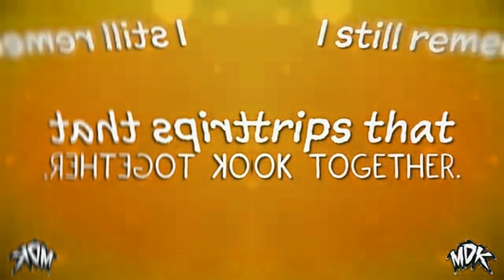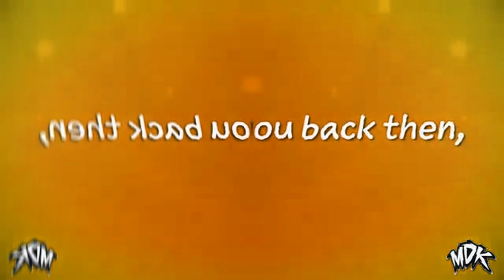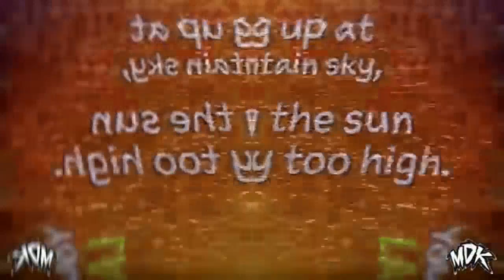MDK - The Only Way I Know in Virus Voice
How to make Virus Voice:

Mirror: Reflect Right

Color Corrector (Secondary)
Rotate hue: 70.000
Saturation: 1.000
Gamma: 1.000
Gain: 1.000
Offset: 0.000
Alpha: 1.000

Pitch: -31 (-24 and Pitch shift: -7)